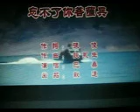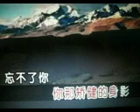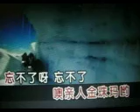忘不了你菩萨兵【WB】（甫人～巴桑）2020 5 11